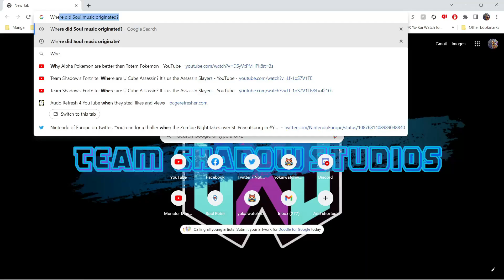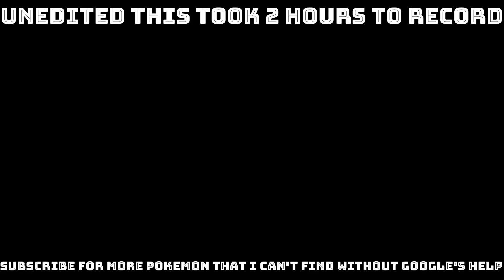I now hate Dusclops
What started as a simple 30 minute recording session turned into a 2 HOUR VIDEO!!! I am so glad that I etited this down X3